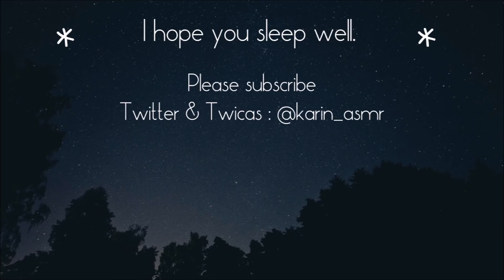【ASMR】[無言] ナイフとフォークでザクザクスライム -binaural-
☆その282☆
以前使用した２つのスライムを、プラスチックのナイフとフォークでザクザク音を出してみました。
無言です。バイノーラルマイク使用（ヘッドホンやイヤホンのご使用をオススメ致します。）

No talking.Binaural sound.

動画コメントやTwitterで受け付けていますが、現在100個以上のリクエストがあります。全てにお応え出来るわけではありませんが、今の撮影ペースですとリクエストにお応え出来るまで半年以上かかってしまいます。そちらをご理解頂いた上で、動画コメントやTwitterへリクエストをお送り下さると幸いです。